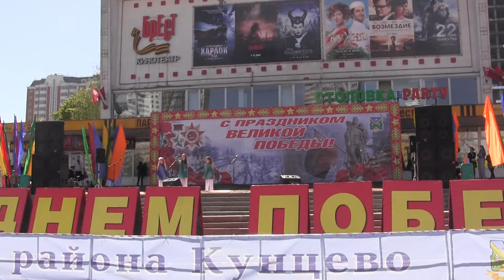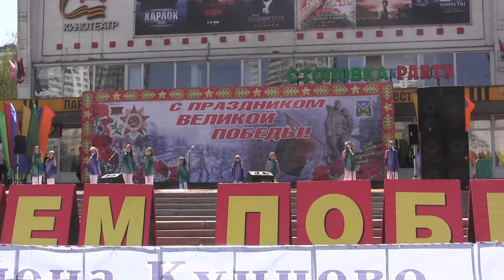Студия эстрадного вокала Конфетти. О той весне.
Выступление 9 мая. Москва. К/т Брест
Подробнее о нашей студии КОНФЕТТИ можно посмотреть на сайте: